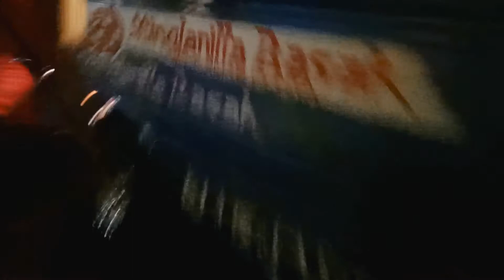2019年10月28日(月)の夜？フィリピン女性が今夜もお出かけ！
この女性は、私の妻です。私の妻は、フィリピンのネグロスで、生まれました。もう、十年も一緒に生活しています。私より、三十も若いのに、一生懸命私に尽くしてくれます。私は、毎日、キスをして、感謝の意を表しています。